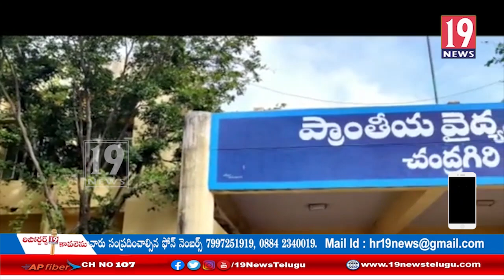పది ఆక్సిజన్ కాన్సట్రాంటర్లను వితరణ చేసిన ఎమ్మెల్యే చెవిరెడ్డి - చిత్తూరు జిల్లా